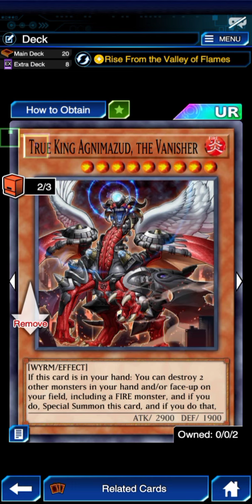Salamangreat post Banlist without Gazelle, still great? [Yu-Gi-Oh! Duel Links]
Roar seem doesn't work so much without Gazelle, so better bring Gazelle instead of roar with this new Banlist

timestamp
0:00 start
0:09 vs Cyber Angel
1:13 vs sacred beast
3:00 vs witchcrafter
4:23 vs phantom knights
5:50 vs yubel fire king vagabond
7:00 vs playmaker lvl 40
8:07 decklist

Skill - rise from the valley of flames

decklink

[Music] soulburner theme song - Yu-Gi-Oh! Duel Links